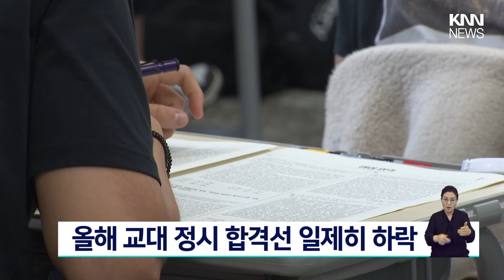올해 교대 정시 합격선 하락..내년 회복 불투명 / KNN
올해 지역 교육대학교의 정시 합격선이 지난해보다 떨어진 것으로 나타났습니다.

현재까지 공개된 전국 9개 교대와 초등교육과 정시 합격선을 종로학원이 분석한 결과, 진주교대는 자체 환산점수상 지난해보다 48.1점 떨어졌습니다.

부산교대도 수능 백분위 점수가 0.6점 낮아지는 등 9곳 모두 합격선이 떨어졌습니다.

이는 문과 상위권 학생들의 교대 기피 현상 영향으로 풀이되는데, 내년도 교대 모집정원이 12% 줄어들 예정이지만 합격선 회복은 어려울 것으로 입시업계는 내다보고 있습니다.